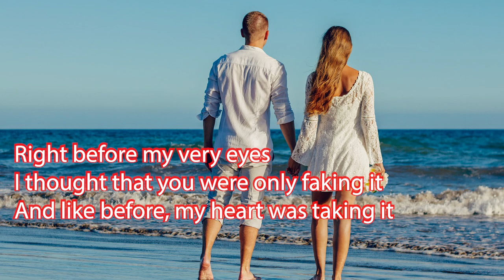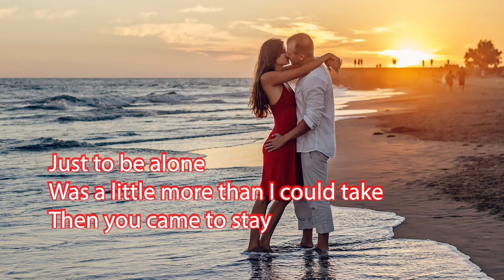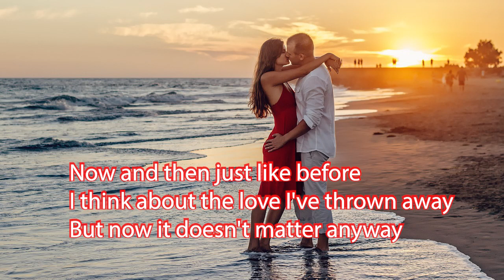Baby What A Big Surprise 70's soft-rock cover w/onscreen lyrics - Mike Malak